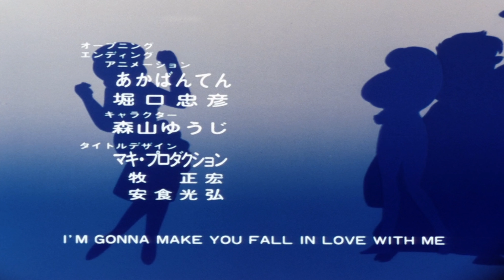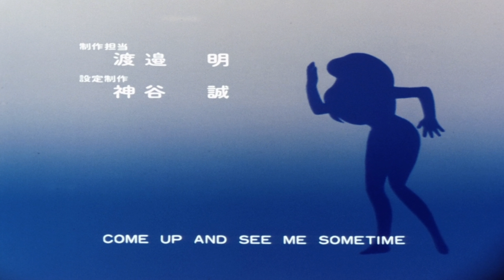Urusei Yatsura - Ending 7 - Blu-Ray - Re-mastered [HD] [CC]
SUPPORT US!

Urusei Yatsura - Ending 7 - Open Invitation -

Taken from Blu-Ray and digitally re-mastered.

I DO NOT OWN URUSEI YATSURA. I DO NOT MONETIZE FROM THOSE VIDEOS! All rights going to respectful owners of URUSEI YATSURA. URUSEI YATSURA, うる星やつら CREATED BY "Rumiko Takahashi" and Animated by "Studio Pierrot" and "Studio Deen" and Licensed by "AnimEigo" and published by "Shogakukan" and aired on "Fuji TV" Please "SUPPORT OFFICAL RELEASE"